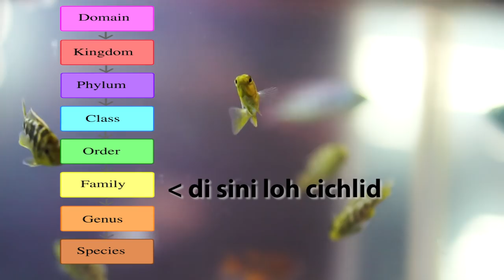African Cichlid di Nusatic 2018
Cichlid adalah bagian dari "family" dalam klasifikasi ilimiah. Oleh karena itu cichlid banyak sekali jenisnya.
Kali ini kita membahas cichlid dari afrika bersama bang Agi ketua CHI